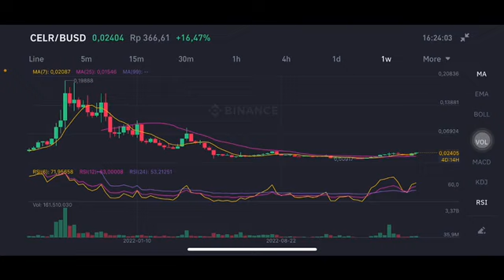CELR COIN NEXT MOVE | Celer Network WILL REACH $1 HERE IS WHY?? - Celer Network Price Prediction